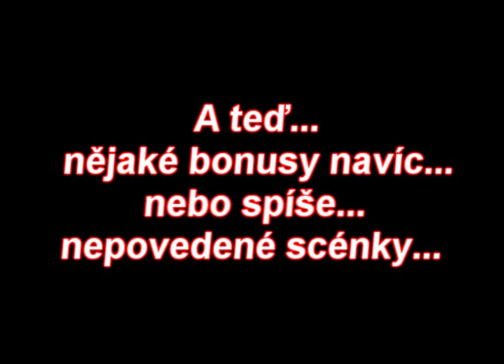Parodie na Televizní noviny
České komerční zpravodajství jde správným směrem...